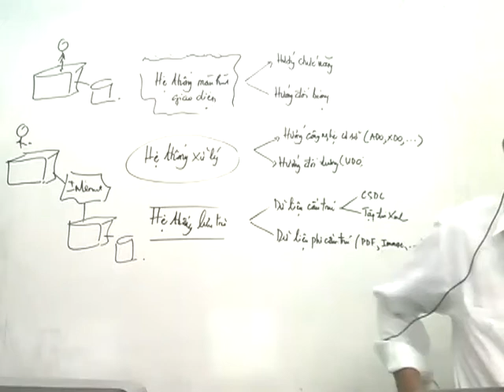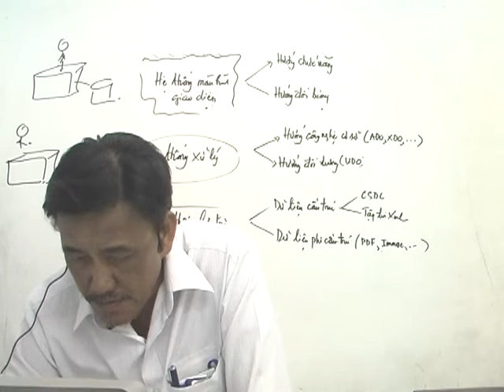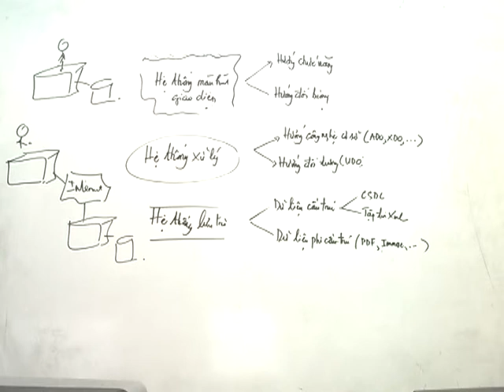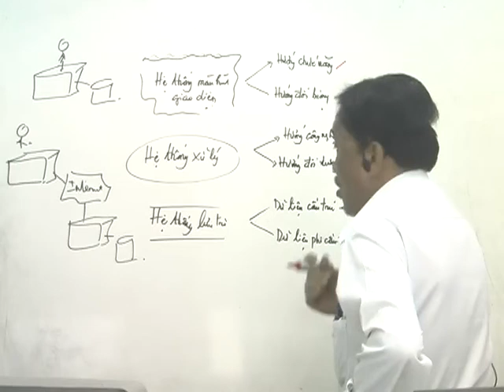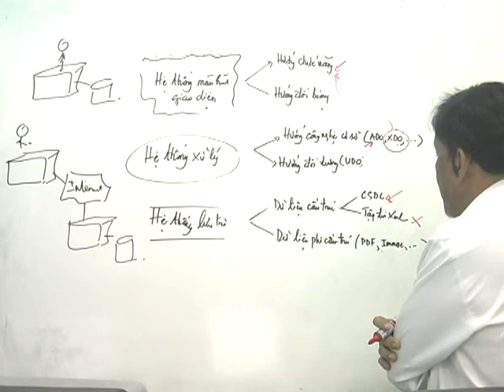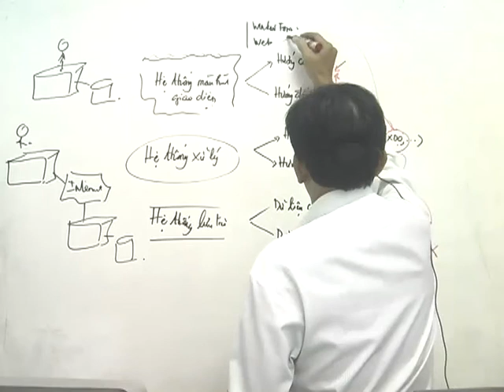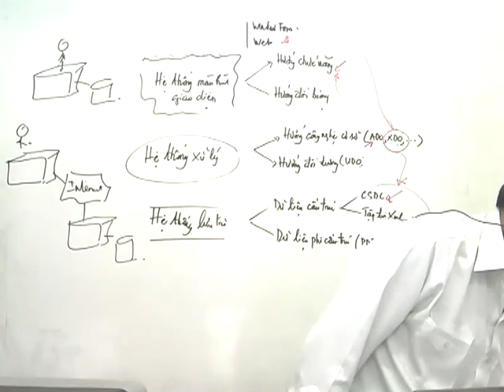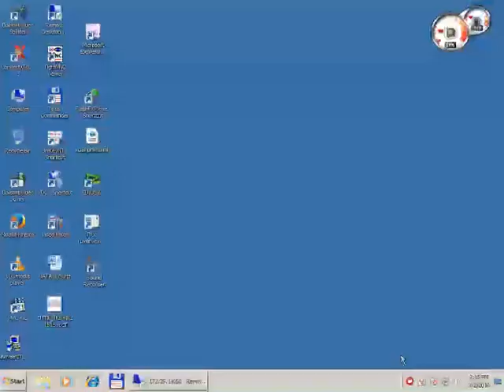Công nghệ XML - Trực tuyến buổi 9 - Camera - 2016-03-02